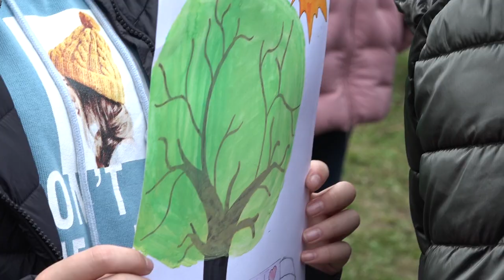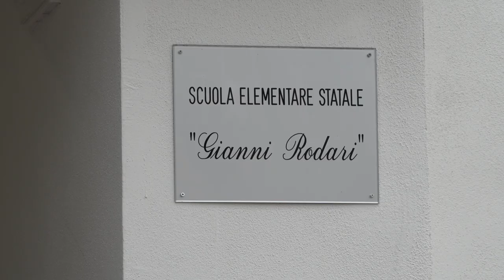Civitella, festa dell’Albero e cittadinanza onoraria ai bimbi d'origine straniera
Una tradizione che a Civitella in Valdichiana va ormai avanti da 10 anni, il conferimento della cittadinanza onororai ai bambini di origine straniera nati in Italia e residenti nel comune, che frequentano le scuole del territorio, in occasione della Giornata Nazionale degli alberi.
Nella Giornata Nazionale degli alberi sono stati messi a dimora piante nelle primarie Arcobaleno di Tegoleto e Rodari di Ciggiano e nell'asilo Lo Scoiattolo.